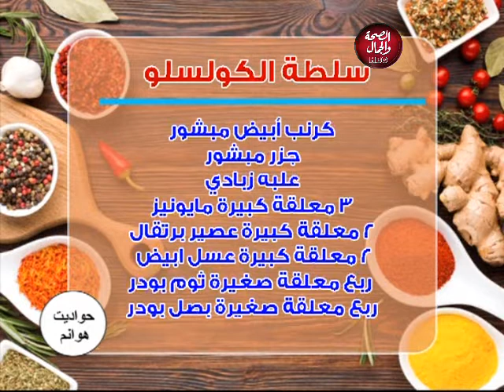حواديت هوانم | شرح لجميع انواع الفاونديشن وتخصصها للبشرة